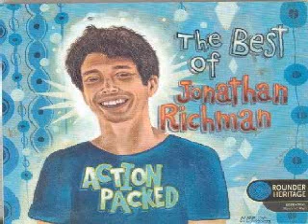jonathan richman - you're crazy for taking the bus